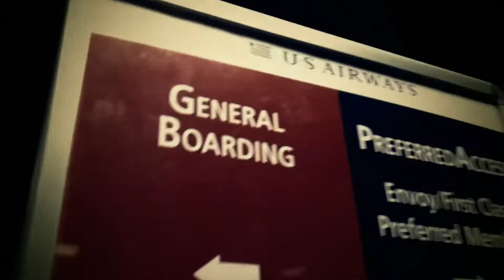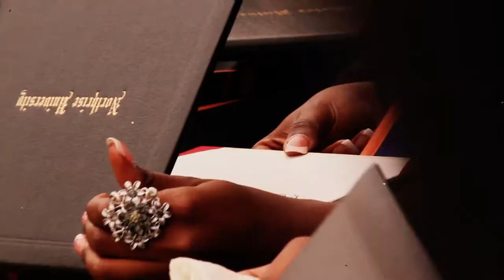Robert Payne - Anthem of the Free -feat. David Ellis (Official Music Video)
Anthem of the Free is the second single from Robert Payne's album Sunlight. 100% of the album sales go to students at Northrise University in Zambia Africa. A portion of this video documents Robert's trip there to visit and sing at the 2013 graduation.